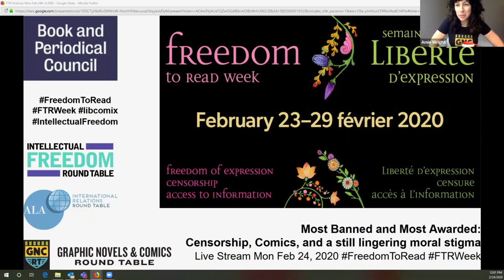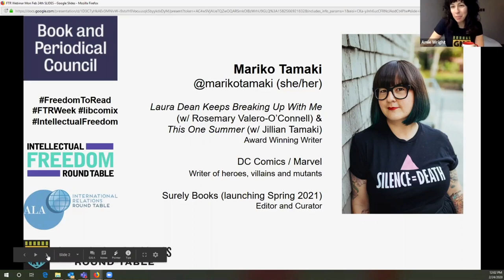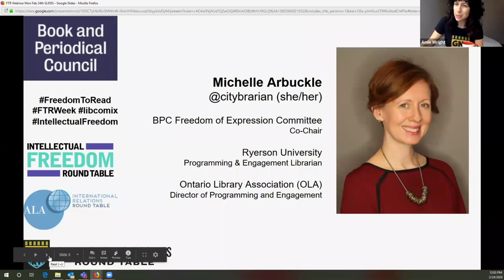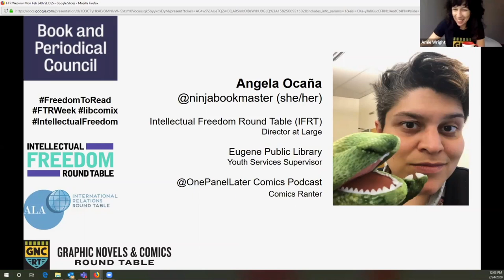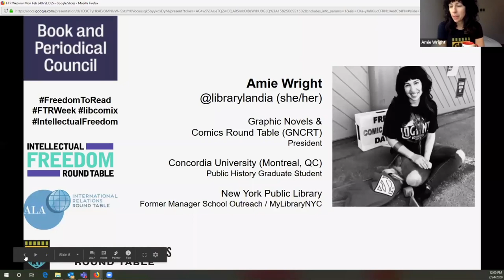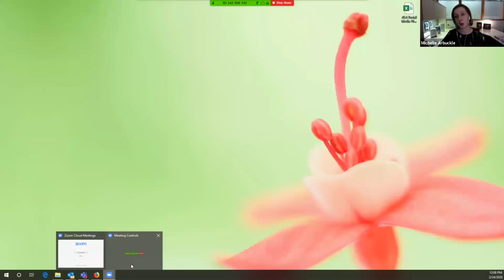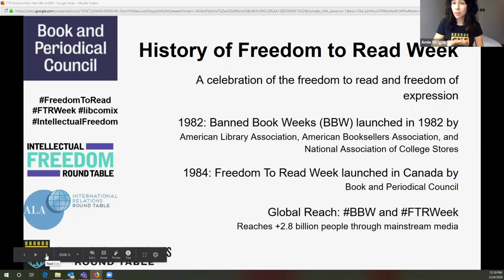Most Banned - and Most Awarded: Censorship, Comics, and a still lingering moral stigma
In 2016 This One Summer from Mariko Tamaki and Jillian Tamaki was one of the most banned and challenged books in North America. Yet in 2014 This One Summer won the Governor General's Award for children's illustration, followed by a nod as a Caldecott Honor Book in 2015 and an Eisner Award - the highest award for comics and graphic novels in North America - for Best New Graphic Album. Since 2016 This One Summer has topped banned and challenged charts in North America - as its writer continues to win accolades. In 2019 Mariko Tamaki’s graphic novel with Rosemary Valero-O’Connell, "Laura Dean Keeps Breaking Up With Me", was named a CBC best book of 2019, and in early 2020 was named a Printz Honour Book.

Join Mariko Tamaki with Michelle Arbuckle (Freedom of Expression Committee co-chair) and Angela Ocaña (Youth Services Supervisor, Eugene Public Library) as they discuss censorship, comics, intellectual freedom, and why the juxtaposed award winning / most banned image of comics and graphic novels continues.

Moderated by American Library Association (ALA) Graphic Novels and Comics Round Table President Amie Wright and co-sponsored by the ALA Intellectual Freedom Round Table, the ALA International Relations Round Table, and Canadian Book & Periodical Council’s Freedom of Expression Committee.